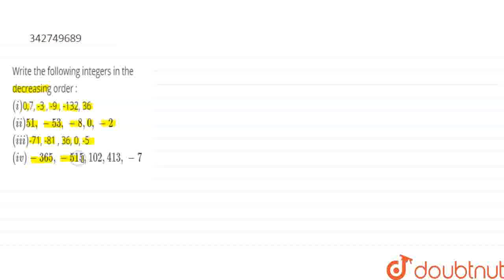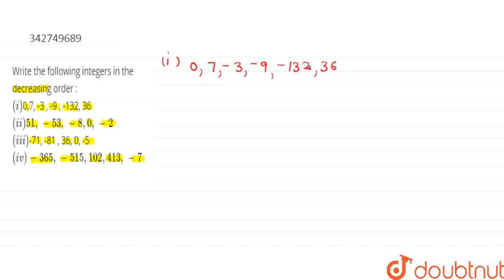Write the following integers in the decreasing order : (i) 0, 7, -3, -9, -132, 36 (ii) 51, -53 ,...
Write the following integers in the decreasing order : (i) 0, 7, -3, -9, -132, 36 (ii) 51, -53 , -8 , 0, -2   (iii) -71, -81 , 36, 0, -5(iv) -365 , -515, 102, 413, -7
Class: 6
Subject: MATHS
Chapter: INTEGERS
Board:CBSE

👉 Have Any Query? Ask Us.

Our Telegram Pages:
class 6
6 class ka math syllabus